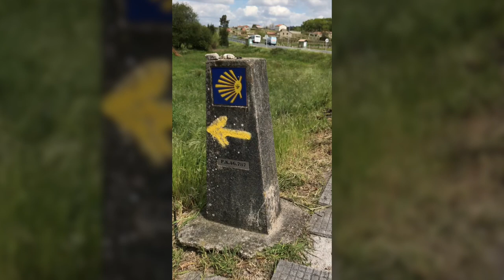9 день Португальского пути Сантьяго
Видео ролики из путешествий. Все самое интересное.